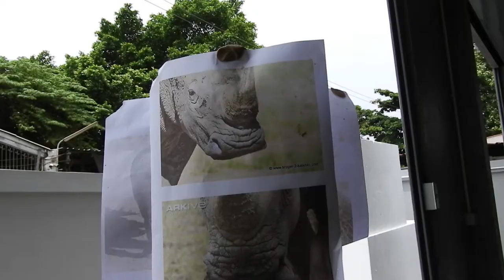The Last Three: The World's Biggest Rhino Sculpture by Gillie and Marc & Augmented Reality by INDE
There are only 3 northern white rhinos left on earth, and their horns are worth more than gold, ivory, diamonds or cocaine. We've poached these marvellous creatures to near extinction, and most people don't even know about it. Rhino care-takers protect the last 3 at Ol Pejeta Conservancy in Kenya, 24-hours a day. The male (Sudan) has a low sperm count, and the two females (Najin and Fatu) are infertile, so they cannot breed anymore.

Australian artists Gillie and Marc want to give the world a chance to say goodbye, and raise awareness through an interactive art installation unlike anyone has ever seen before – the world’s biggest rhino sculpture will first be unveiled in the heart of New York City on March 15, 2018.

To help raise awareness and educate people about the alarming issue of this species permanently disappearing from earth, Augmented Reality company INDE is developing a standalone mobile Augmented Reality application for iOS devices, with a dedicated channel that will bring to life the last three Northern White Rhinos in photo-real 3D. The AR app will aim to provide a unique and powerful narrative to the magnificent sculpture made by Gillie and Marc, by placing Najin, Fatu and Sudan right in front of users in real-time, allowing them to interact and take pictures with the rhinos. The AR experience will be viewable at Astor Place live from the unveiling of the sculpture.

🌟 About MobileAR 🌟
INDE’s MobileAR application platform operates on iOS and Android smartphones, tablets and wearable devices to create incredible Augmented Reality experiences straight out of the box.
MobileAR is a creative and highly effective education and entertainment tool that adds an extra layer of information – content such as 3D characters, image, video, text, sound and more – to everyday objects and environments.
MobileAR can resurrect anyone or anything from any mobile device to create unparalleled educational opportunities in and out of the classroom. Exceptionally high-quality 3D content can be triggered by simply pointing the device at an object or print image/logo, but also via GPS location, sound recognition and much more.

🌟 About INDE 🌟
One of the first projects for the UK-based company was developing a large-screen AR experience for National Geographic in 2011. Since then, INDE has become a fully integrated Augmented Reality product developer, with more than 200 mobile, kiosk and big-screen AR systems deployed worldwide. Its client roster includes for The Smithsonian Institution, The BBC, NBC Universal, 20th Century Fox, WWF and numerous others.
As an increasing number of institutions and companies in entertainment, education, retail and commercial solutions are looking at innovative ways to provide unforgettable experiences to their customers and audiences, Augmented Reality has become one of the most sought-after technologies today, due to its ability to inform, engage, educate and entertain in an entirely new way.
INDE currently operates offices in the United Kingdom, Hong Kong, Budapest and Los Angeles.